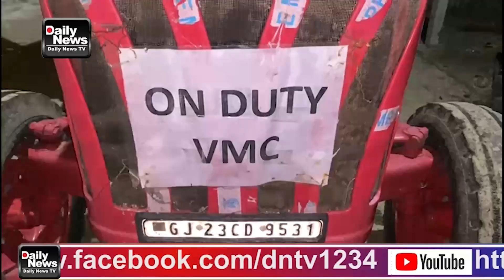દશામાના ઉત્સવને લગભગ એક માસ પૂર્ણ થયો હોવા છતાં દશામાની વિસર્જિત પ્રતિમાની અવદશા જોવાં મળી હતી